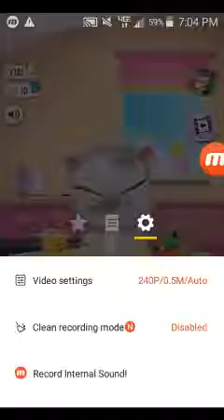My talking Angela part.2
Hope you guys enjoy peace✌